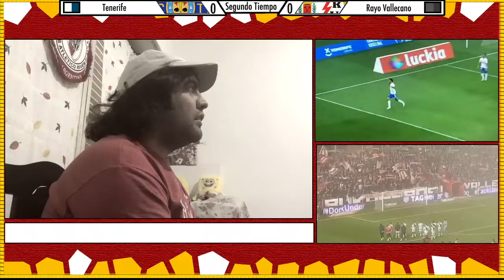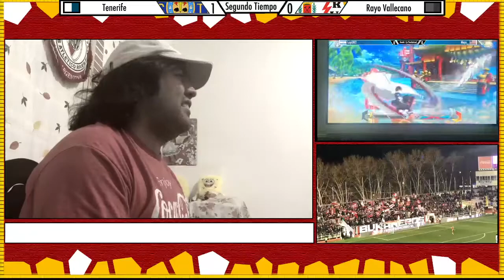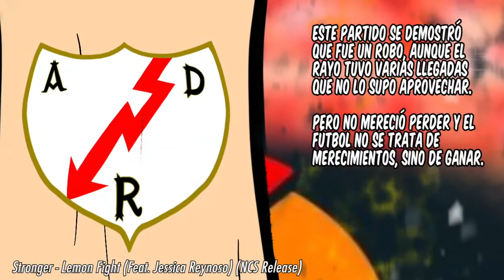El VAR nos vuelve a roVAR | J05 - Tenerife 1 Rayo Vallecano 0 | 2020/21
No suelo hablar de políticas cuando es el tema del fútbol, pero este partido se evidenciaron tantas cosas que se estuvieron hablando en diferentes grupos de redes sociales, se vió el odio del relator y del comentarista que hablaron muy mal del Rayo Vallecano, las faltas de Tenerife que las amarillas, bien gracias y el equipo de Iraola con pocas faltas, muchos jugadores pagaron las consecuencias.

De acuerdo, el gol de Tenerife de Álex Bermejo en el segundo tiempo es válido y llegó bien, pero pregunto, ¿era justa la victoria del local? ¡¡No, no lo fue!! Porque el gol de Andrés Martín en los últimos minutos, estaba totalmente habilitado y la televisión mostró claramente que lo habilitaba uno de los defensores del Tete, pero luego el VAR mostró otra imagen totalmente pixelada, mostrando cualquier cosa.

No tengo nada en contra del Tenerife para nada, pero con este resultado y este partido, le robaron al equipo de Iraola, se mostró toda la intención que buscan los de LaLiga, Tebas, toda esa manga de corruptos buscan hundir al Rayo. Y tenemos un presidente que no hace nada bien y eso hace que la afición franjirroja tengas mas razón por lo que piden que se vaya del club. Y los que dicen que si realmente estaba en offside, vuelva a ver el partido y van a ver que si estaba habilitado, igual ya está, robaron al Rayo e hicieron lo que quisieron. Espero que los corruptos no vuelva a robar cuando se enfrente al Espanyol en Vallecas.

📺 Escenas para ver:
00:00 - Introducción
02:00 - Primer Tiempo
08:34 - Segundo Tiempo
18:56 - Opinión del partido y cierre del episodio.
22:46 - Parte Final del video.

🏠 Si sos de un país donde aun siguen en cuarentena, lo mejor que podés hacer es Quedarse en Casa, cuidar a las personas que necesitan ser cuidadas y si tenés algún problema, consulte a su médico 👨🏻‍⚕️

🏠 Canal recomendado por Lapi Rayista Hasta La Médula TV (muchos videos que verán, pertenece al dicho canal)

Dibujo: "¡Resistiendo ante la mafia!" hecho y editado en parte por Lapi.

Canal de Jessica Reynoso: (no disponible)

Hay que cuidarse, siempre, por eso les pido a todos los suscriptores que se queden en casa.